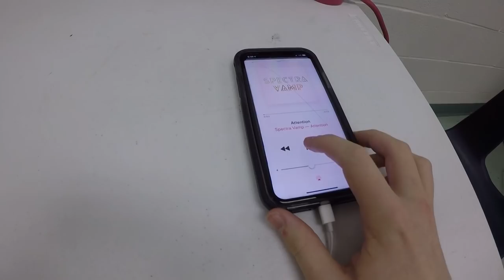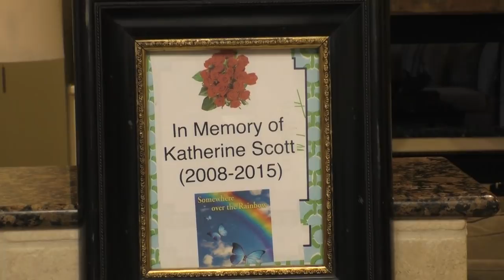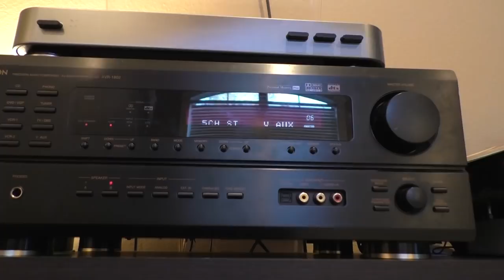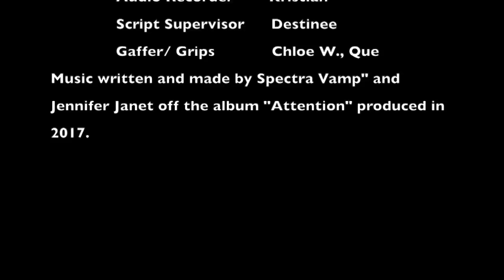I'm Fine | A Short Film 2019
This is my first ever short story that won best film in the Captain Shreve Film Prize. I hope you enjoy.